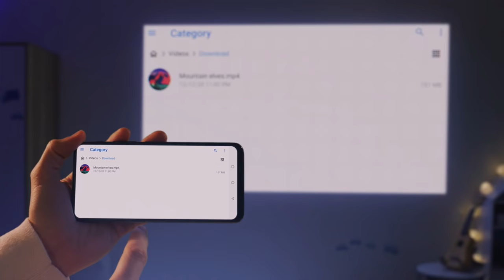Your Pocket TV - ZenBeam Latte L1 Smart Wireless Mini Projector | ASUS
Learn more about ASUS ZenBeam Latte L1 Smart Wireless Mini Projector

ASUS ZenBeam Latte L1 smart wireless mini projector provides bright 40–120 inch projects and features two premium 5-watt Harman Kardon-certified Bluetooth speakers. It includes the Aptoide TV app that provides access to streaming services such as YouTube and Netflix. From streaming videos or movies, to conducting boardroom presentations, ASUS ZenBeam Latte L1 is the compact, portable and smart solution that best fits your living and work space, as well as on-the-go needs.

Shop ASUS ZenBeam Latte L1 now:
United States:

*ASUS ZenBeam Latte includes features owned and operated by Aptoide TV, in which it provides YouTube, Netflix and other streaming services to date (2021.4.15). Please refer to Aptoide TV official for details on the availability of content, apps and period of streaming services provided. ASUS bears no responsibility and has no control over the content available on the Aptoide TV.